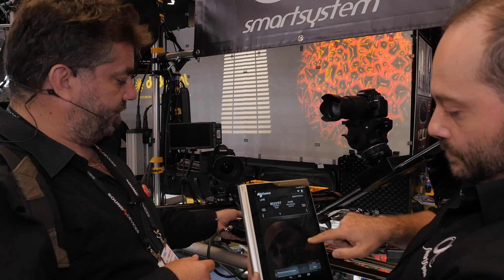IBC 2015 - Smart System Sliders Wifi Remote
Smart System est un constructeur italien qui fait des sliders motorisés malins très bien finis et abordables. J'apprécie vraiment leurs produits et ils reviennent a IBC avec un module wifi qui permet de piloter et de programmer les mouvment du slider de façon très précise pour la video ou les timelapses.